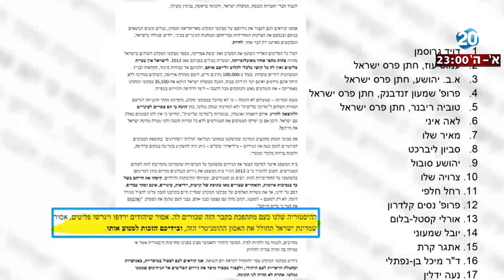היום הזה - 35 סופרים ומשוררים קוראים לממשלה לבטל את התוכנית לגירוש המסתננים